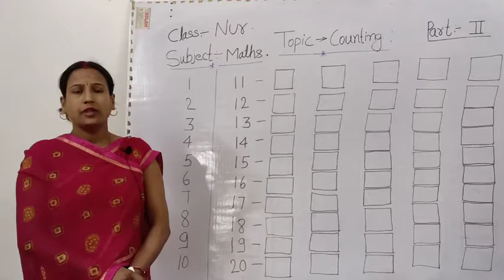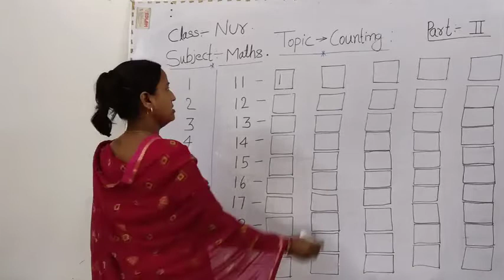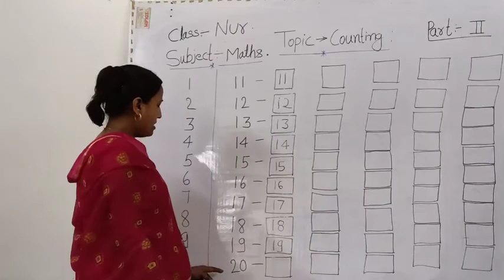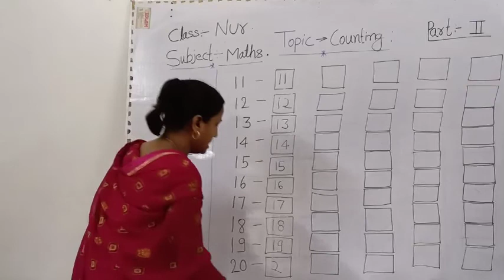Class Nursery Maths Lesson 1 Part 3